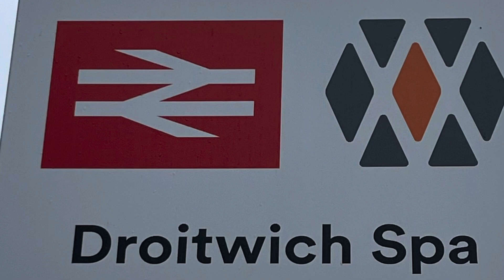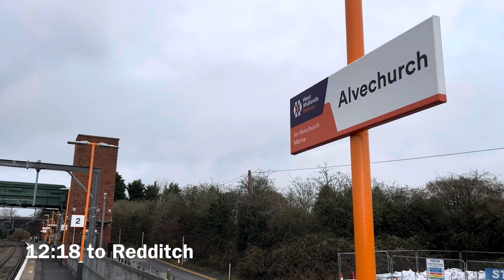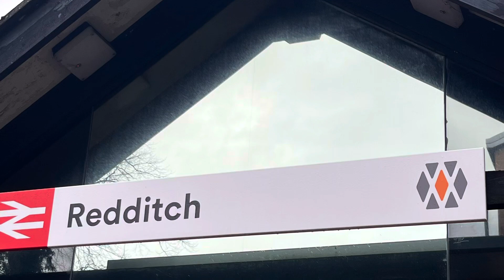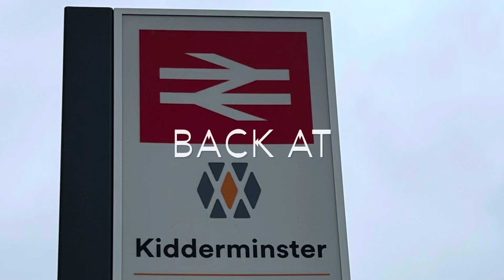More Locomotives! - Part 23 - West Midland Railways Special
I purchased a Super Off Peak Day Return London Marylebone to Droitwich Spa and an Off Peak Day Return Droitwich Spa to Redditch for the total £31.95 with my senior railcard. An early start leaving home at 0520 to catch the 0544 to Victoria and then the no. 2 bus to Marylebone. This enable me to visit all the stations between Kidderminster and Redditch via Barnt Green and a good was had.